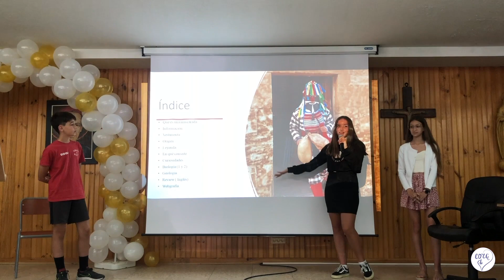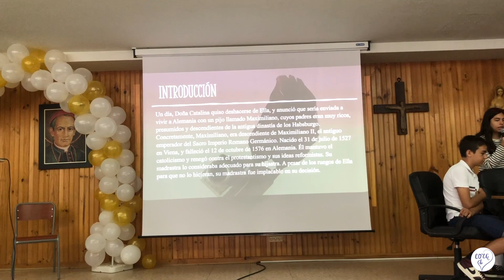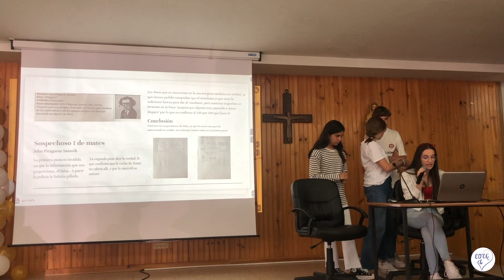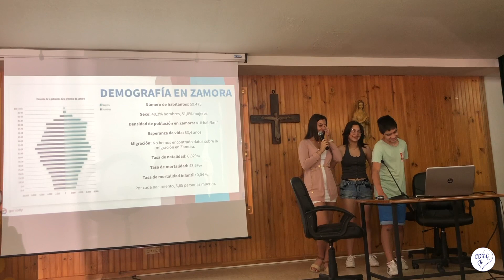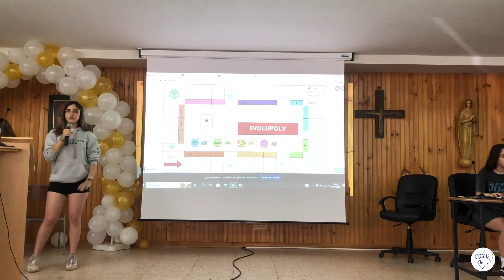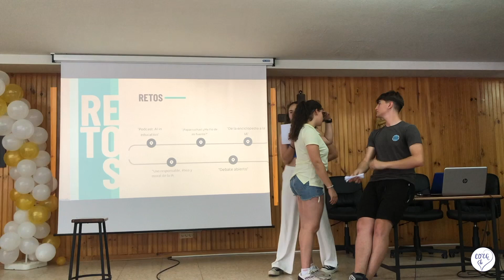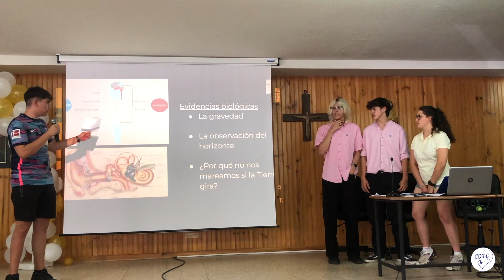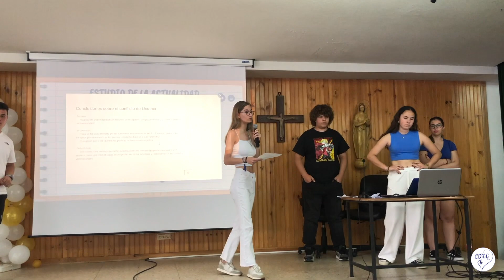Presentaciones proyectos secundaria - Junio 2023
00:00:00 Presentación inicial
00:00:20 Las mascaradas - 1º ESO
00:08:53 Cómic - 1º ESO
00:13:17 Cuentos de hoy en día - 2º ESO
00:25:47 El cluedo - 2º ESO
00:37:37 El laboratorio de los juegos - 3º ESO
00:43:33 Silver economy - 3º ESO
00:54:01 De la criptomoneda al trueque - 4º ESO
01:06:16 El río Duero - 4º ESO
01:12:01 Mi cerebro contra el tuyo - 1º Bach
01:26:00  El terraplanismo - 1º Bach Ciencias
01:39:29  ODDSS - 1º Bach CCSS